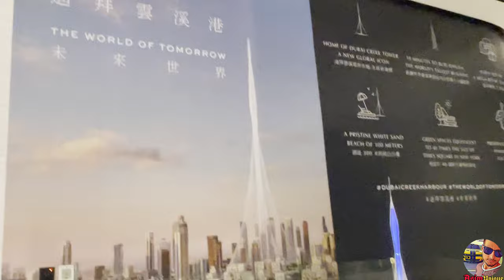Future biggest building in this World 3D city Completed In Dubai Creek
Hey . Friends
I hope you  Well  and Enjoy  Life  my Wishes
I make  This Channel  for  Vlogs  or Technical  So You can Follow me  Instagram  or Facebook